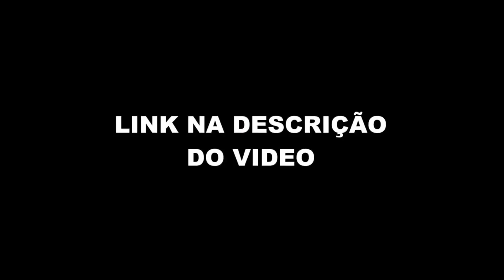DESCI A LENHA NO NEGO DO BOREL E ME L4SQU3I (STEFANI BAYS - Podpah #247) FlowPah Cortes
EPISÓDIO COMPLETO  -STEFANI BAYS - Podpah #247